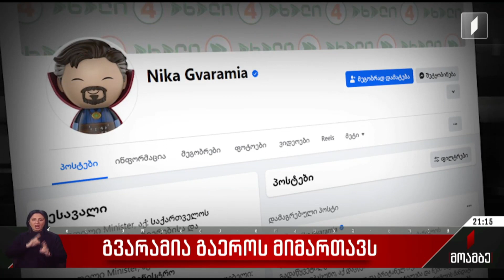გვარამია გაერო-ს მიმართავს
სტრასბურგიდან მიღებული უარის მიუხედავად, ნიკა გვარამია ქვეყნის ფარგლებს გარეთ სამართლებრივი დავის გაგრძელებას აანონსებს.

ტელეკომპანია „მთავარის“ დამფუძნებელი მის წინააღმდეგ 2022 წელს გამოტანილი გამამტყუნებელი განაჩენის გასაჩივრებას ამჯერად გაერო-ს ადამიანის უფლებათა კომიტეტში აპირებს. სტრასბურგის გადაწყვეტილება, რომლითაც საქართველოდან გაგზავნილი საჩივარი განსახილველადაც კი არ მიიღეს, პრეზიდენტის მიერ შეწყალებული და პოლიტიკაში დაბრუნებული ნიკა გვარამიასთვის სანდო არ არის. პარტია „ახალის“ ერთ-ერთი ლიდერი ევროპულ სასამართლოს ჭეშმარიტების ერთადერთ ინსტანციად არ მიიჩნევს. საქმე, რომელსაც გვარამიას ასაჩივრებს, ტელეკომპანია „რუსთავი 2“-ში მისი ხელმძღვანელობის პერიოდს ეხება. რატომ არ მიიღო სტრასბურგმა საქმე წარმოებაში - პროცედურული ხარვეზი თუ უფლებების დარღვევის ფაქტების არარსებობა - მიუხედავად იმისა, რომ ორი წლის წინ გამოტანილი განაჩენის რევიზია სტრასბურგმა საჭიროდ არ ჩათვალა, მოსამართლე ლაშა ჩხიკვაძის ვერდიქტს პოლიტიკურად მოტივირებულად მიიჩნევს ოპოზიციაც.